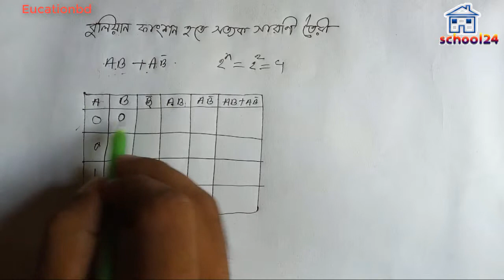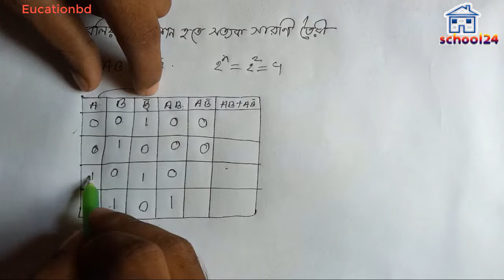বুলিয়ান ফাংশন থেকে সত্যক সারণি তৈরি Part_1। অধ্যায় ৩.২। Lecture_23_HSC_ICT_CSE l truth table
ক্যালকুলেটর ব্যবহার করে সংখ্যা পদ্ধতি রুপান্তর । Calculator। অধ্যায় ৩.১। HSC_ICT_CSE

Topics: বুলিয়ান ফাংশন থেকে সত্যক সারণি তৈরি
Teacher: Alamgir Hossain
lavel: Homeschool24